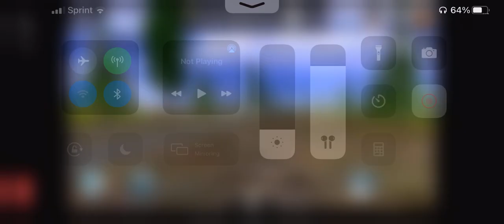Trainz Driver 2 Gameplay~BNSF Mixed freight on the Marias Pass